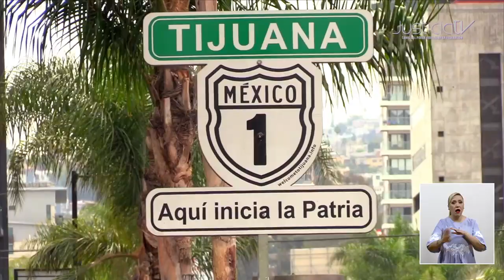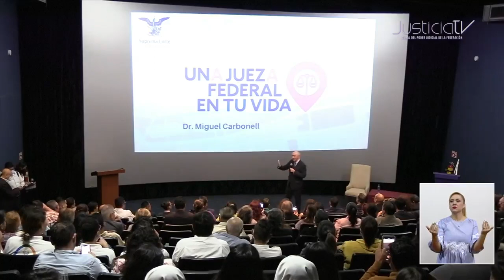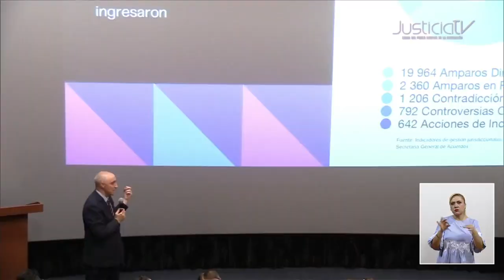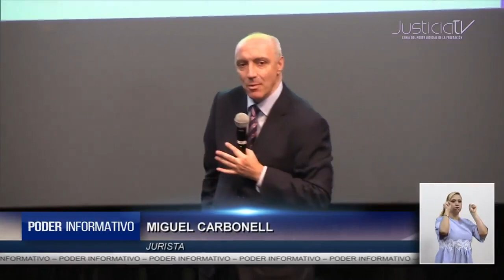Tijuana recibió el foro itinerante de la SCJN; analizaron el tema de feminicidio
En Tijuana, Baja California, en el marco del foro “Una Jueza y un Juez Federal en tu vida”, el doctor Miguel Carbonell, dialogó con la sociedad civil sobre el proyecto de iniciativa de la “Ley General para Prevenir, Investigar, Sancionar y Erradicar el Feminicidio” que el Ministro Presidente Arturo Zaldívar puso a disposición de las y los legisladores federales para detonar un debate indispensable sobre la forma en que se investigan y tipifican los feminicidios en México.

El abogado constitucionalista comentó: “Una propuesta de ley en combate al feminicidio que dio a conocer el señor Ministro Presidente Arturo Zaldívar hace unos días y que fue objeto de debate y crítica, en donde se manifiesta la necesidad de tener claridad en el concepto, ¿Cuándo estamos frente a un homicidio cuya víctima es de género femenino y cuando estamos frente a un feminicidio? Porque no todo homicidio es feminicidio, responde a ciertas características.”

Las organizaciones de la sociedad civil que acompañan casos de feminicidio celebraron que el proyecto de ley general del Ministro Arturo Zaldívar ponga énfasis en la necesidad de alcanzar consensos para frenar la violencia feminicida.

Al foro asistieron juzgadoras y juzgadores federales del Decimoquinto Circuito en Baja California, quienes con atención escucharon los planteamientos de las personas asistentes.

Blanca López Pérez, representante de la sociedad civil, cuestionó el por qué en su entidad, en las carpetas o en la papelería de la investigación sí se señala la causa de la muerte, pero no aparece el hecho de un delito que está tipificado, –y recalcó– las autoridades no han hecho nada en cuestión.

Durante el foro, el Doctor Miguel Carbonell presentó seis casos resueltos por los juzgados de distrito y tribunales federales de ese circuito.

El evento tuvo lugar en el “Museo Interactivo El Trompo” en la ciudad de Tijuana, Baja California, ante cerca de 300 personas.

“Una Jueza y un Juez Federal en tu vida” continúa recorriendo el país, el próximo lunes 29 de agosto, estará en Zacatecas.

Con información de Érica Mora para Justicia TV.